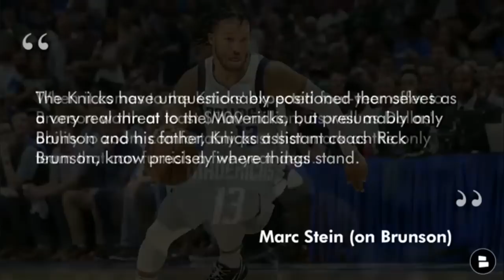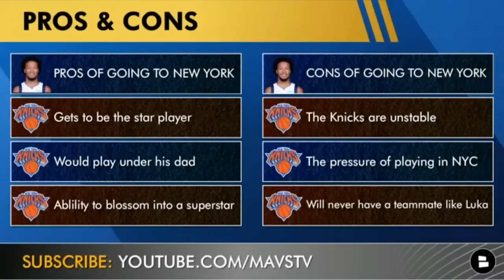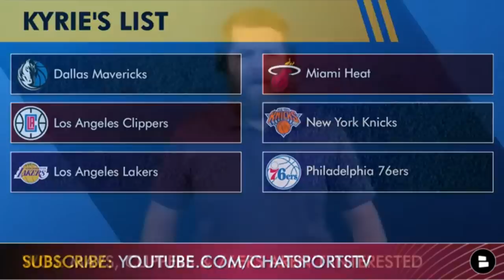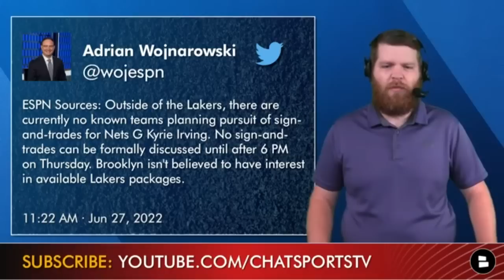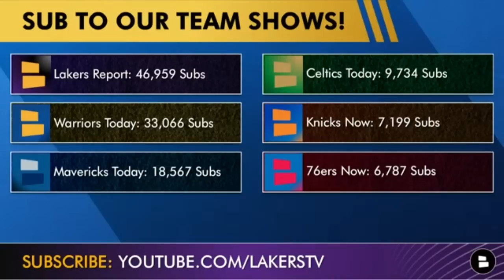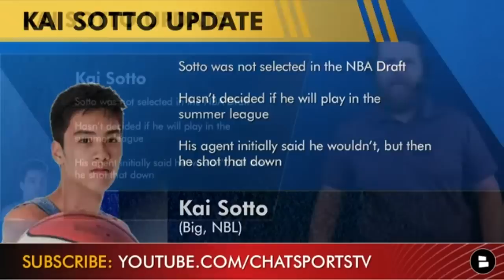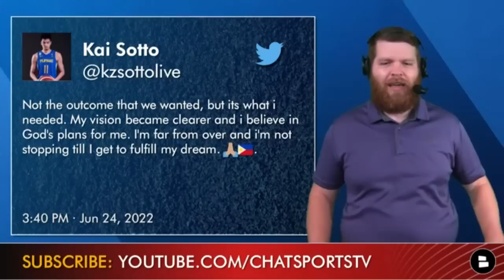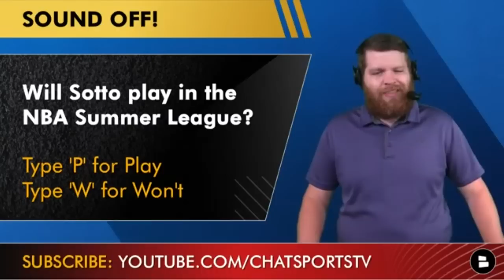Mavericks Rumors: Jalen Brunson Update, NO Kyrie Irving Trade? + Sign Kai Sotto In NBA Free Agency?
Mavericks rumors are all the talk from Mavs fans during the NBA offseason. Marc Stein covers the latest Mavericks news, he reported that Jalen Brunson is split 50/50 between the Knicks and the Mavs. Adrian Wojnarowski reported that the Dallas Mavericks are not going to trade for Kyrie Irving during NBA free agency. Kai Sotto highlights today’s Mavericks rumors as it is being reported that Kai Sotto could be joining a team for NBA summer league. Would you want the Mavs to sign Kai Sotto? Host Harrison Graham gives his thoughts on the latest Mavericks rumors and more in today’s Mavericks YouTube video.

Who gets Jalen Brunson in NBA Free Agency? Type ‘DAL’ for Mavericks | Type ‘NYK’ for Knicks

Answer these questions from today’s Mavericks YouTube video:
- Where will Jalen Brunson land in NBA Free Agency?
- Will Kyrie Irving get traded from the Brooklyn Nets?
- Will Kai Sotto play in the NBA summer league?
- What NBA team will Kai Sotto sign with during NBA free agency?

Make sure you are staying up to date with the latest Mavericks news and rumors!

Topics discussed in today’s Mavericks YouTube video:
- Mavs are OUT on Kyrie Irving according to Woj (only Lakers interested in sign-and-trade)
- Should the Mavs sign Kai Sotto for the NBA Summer League?

Show Host Harrison Graham some love on social media! Give him YOUR reaction to the latest NBA news and NBA rumors, His DM’s are open:

We got you covered with the latest NBA free agency news here at Chat Sports!

Here are the latest uploads Mavs YouTube from Mavericks Today by Chat Sports:
- Top NBA Free Agents AFTER The NBA Draft | Latest Mavericks Free Agency Rumors Ft. Jalen Brunson